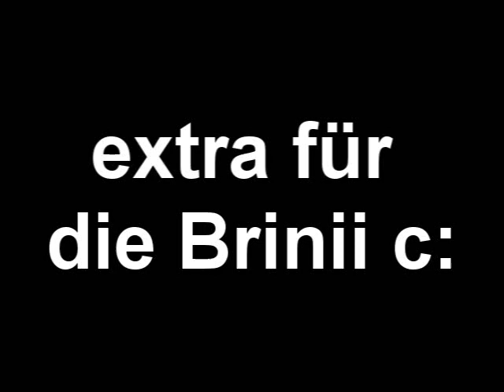Let's Play Survivers 3 - Survival mit Freunden :D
Auf Videowunsch vno jemandem :D
Survivers 3 - so änlich wie Slendy nur komisch :D

Musik: For Today - Agape (alle rechte übertragen an For Today)